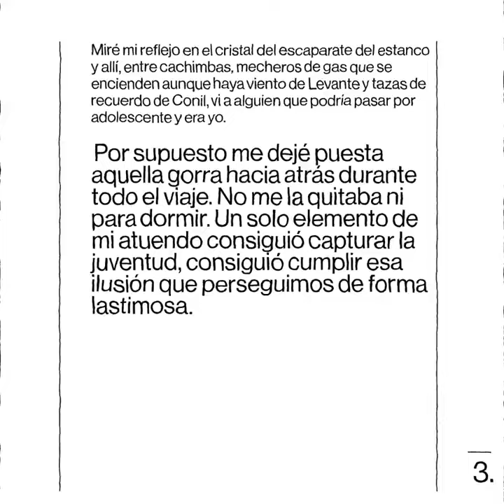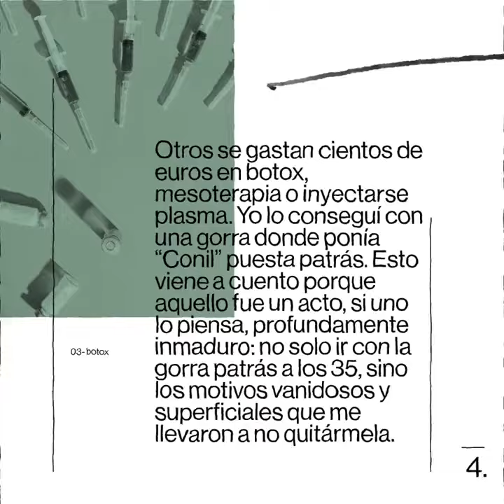Arsénico Caviar - Contra madurar, columna de Guillermo Alonso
¿Qué es exactamente madurar? ¿Casarse, comprarse un coche, un adosado, tener hijos, no cometer más errores, vestir formal, dejar de caerse por las escaleras de los bares? Si es así, nosotros no hemos madurado nada. En este episodio abordamos el espinoso tema de cómo convertirse en personas más sabias, calmadas y profundas sin pasar a ser un soberano coñazo.

🎧 Amazon Music